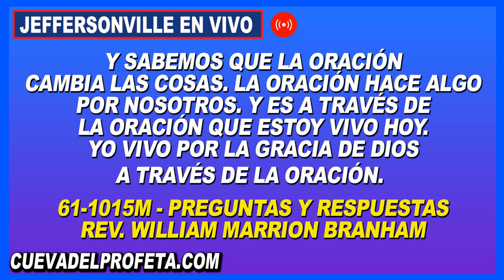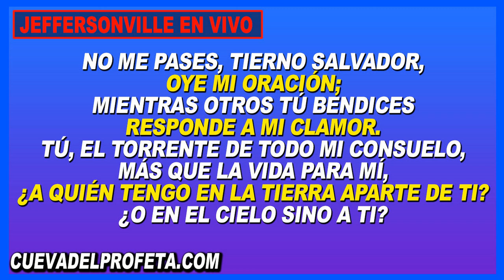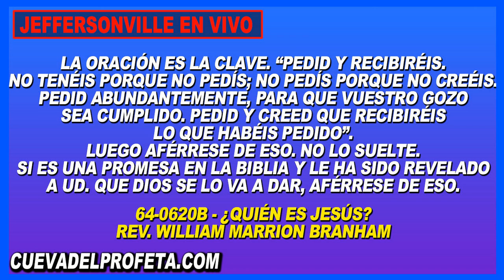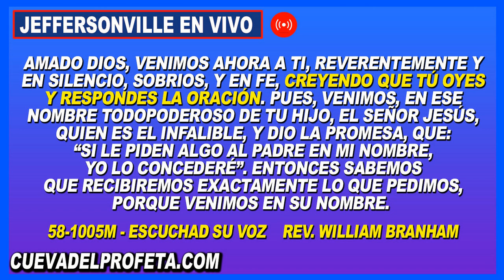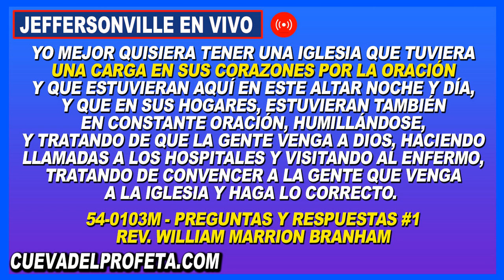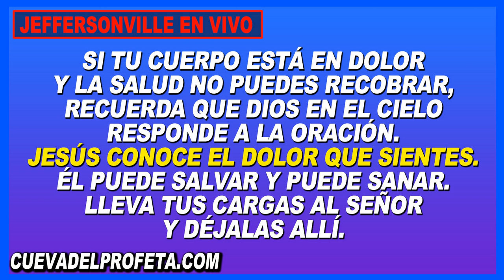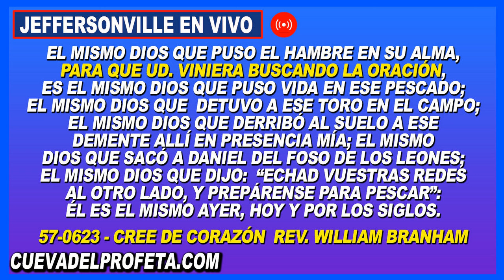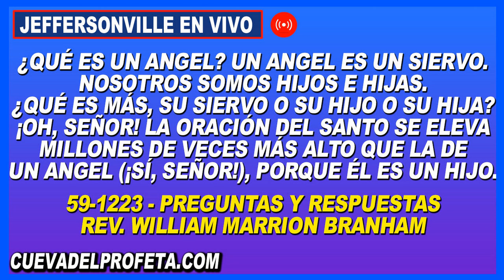Clamando en Oración 3PM en Vivo Joseph Branham Cadena de Oración Mundial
00:00 Bienvenida Cueva del Profeta
00:12 Cita Biblíca
00:45 Cita del Mensaje de William Marriom Branham

profeta branham
hermano branham
predicas cristianas
edgardo rivera